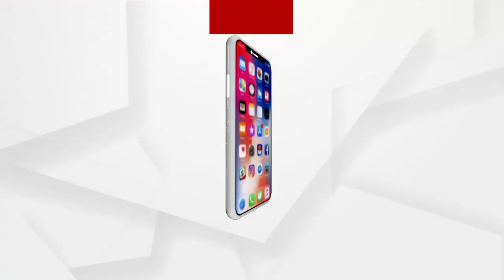ପରୀକୁ ନିରପେକ୍ଷ ଭାବେ ନ୍ୟାୟ ଦେବା ପାଇଁ ଭରସା ଦେଲା ବିଜେପି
ପରୀକୁ ନିରପେକ୍ଷ ଭାବେ ନ୍ୟାୟ ଦେବା ପାଇଁ ଭରସା ଦେଲା ବିଜେପି ଓ କଂଗ୍ରେସ...ବିଜେପି କହିଲା ଏକଥାକୁ ଦିଲ୍ଲୀ ଦରବାର ଯାଏଁ ନିଆଯିବ ...